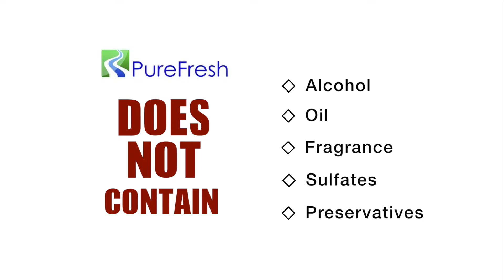Pure Fresh for Pets - YOUR PET DESERVES THE BEST, NATURALLY!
NEW and Advanced Formula
100% All-Natural PureFresh
is one of the major contributions ​to
​the science of Pet Healthcare in 2016!

The proprietary collection of PureFresh topical sprays is the purest, most stable and effective, all-natural skin care solutions available today. Formulated for all skin types, PureFresh works to support the overall health of your pet’s eyes, ears, gums, skin, hair, tails and manes.
PureFresh is free of alcohol, oil, fragrance, sulfates, preservatives, and is hypo-allergenic. Unlike other topically applied formulations that can sting, irritate or aggravate, or may have a perfume scent, PureFresh does not. Making it easy and pleasant to use and reapply.

PureFresh | Better Pet Healthcare
YOUR PET DESERVES THE BEST, NATURALLY!
The PureFresh collection of proprietary all-natural healthcare products
​allows your pets ​to live healthier and happier and lives.
Don't be fooled by other HOCl products
​which simply don't deliver the same quality care.

Pet owners and pet professionals are our best form of advertising.
Read below what they are saying about PureFresh for Pets.

petallnatural, allnaturalpurefresh, petcare, 100 All-Natural PureFresh, skincareproduct, skincaresolution,skincaresolutionforpets, skincaresolutionforpetsallnatural, allnaturalskincareproduct,  allnaturalskincareproductpets,